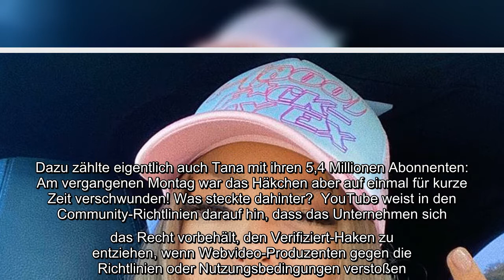YouTube-Star Tana Mongeau (22) war kurzzeitig keine bestätigte Künstlerin mehr auf der Videoplattfor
YouTube-Star Tana Mongeau (22) war kurzzeitig keine bestätigte Künstlerin mehr auf der Videoplattform! Der beliebte Haken bedeutet, dass der Kanal von YouTube bestätigt wurde – er weist auf offizielle Accounts von Personen des öffentlichen Lebens hin und ist quasi ein Ritterschlag für die Influencer, die mit ihrem Content ihren Lebensunterhalt bestreiten. Was steckte dahinter?..
YouTube-Star Tana Mongeau (22) war kurzzeitig keine bestätigte Künstlerin mehr auf der Videoplattform! Der beliebte Haken bedeutet, dass der Kanal von YouTube bestätigt wurde – er weist auf offizielle Accounts von Personen des öffentlichen Lebens hin und ist quasi ein Ritterschlag für die Influencer, die mit ihrem Content ihren Lebensunterhalt bestreiten. Was steckte dahinter?  YouTube weist in den Community-Richtlinien darauf hin, dass das Unternehmen sich das Recht vorbehält, den Verifiziert-Haken zu entziehen, wenn Webvideo-Produzenten gegen die Richtlinien oder Nutzungsbedingungen verstoßen. Was könnte Tana angestellt haben? Das News-Portal TMZ stellte die Vermutung auf, dass ein Aufruf der Blondine dazu geführt habe. Sie bot ihren Fans auf OnlyFans ein Nacktbild von sich an, wenn sie nachweisen können, dass sie den Präsidentschafts ...